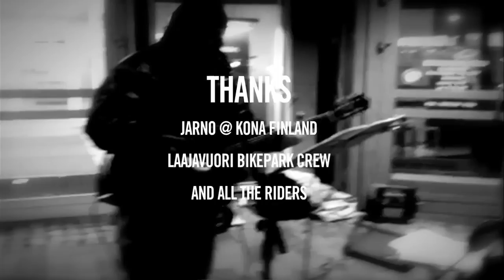Грант Гилдер. 3 Дня в Финляндии.